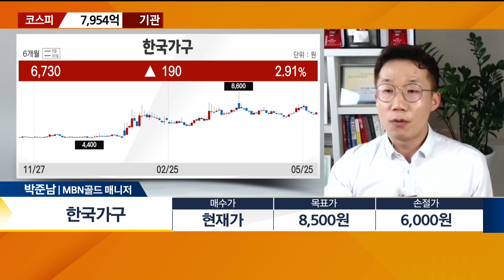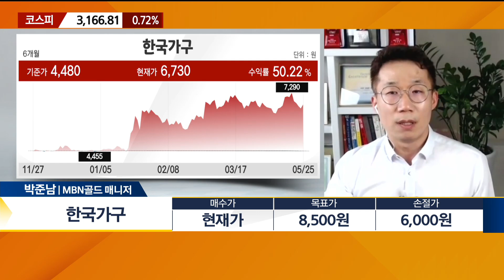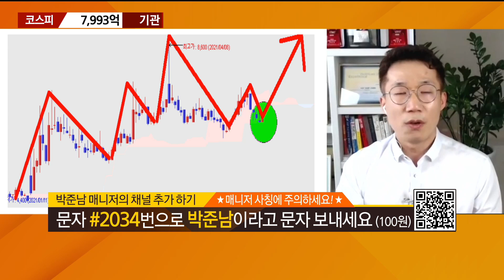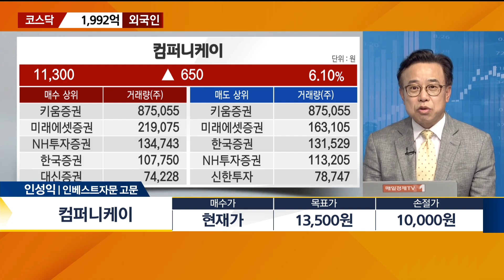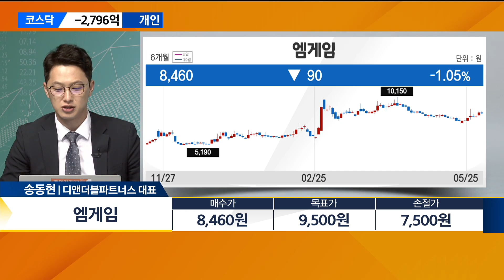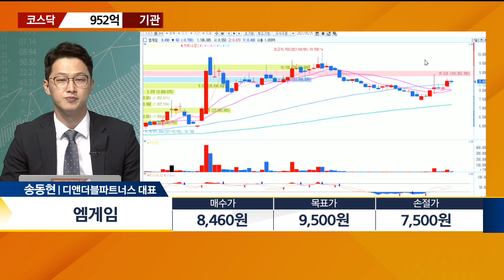[마감에 산다] 한국가구ㆍ엠게임ㆍ컴퍼니케이 / 마감에 산다 / 매일경제TV